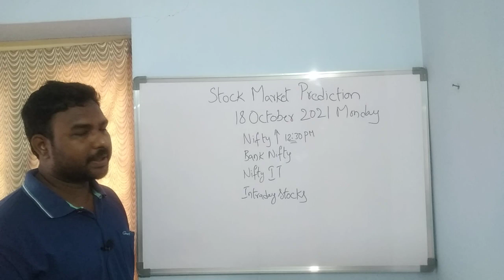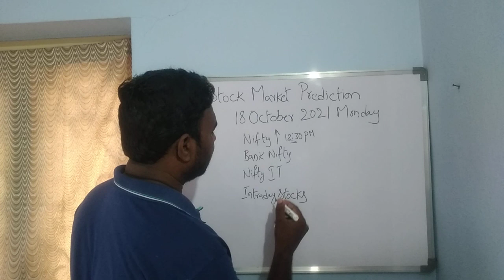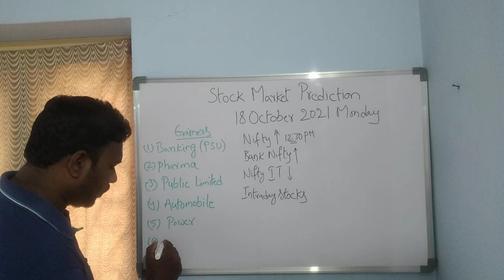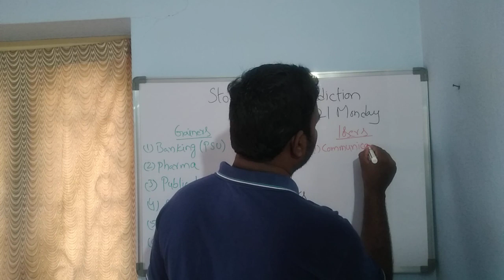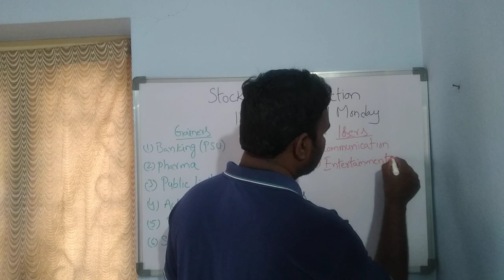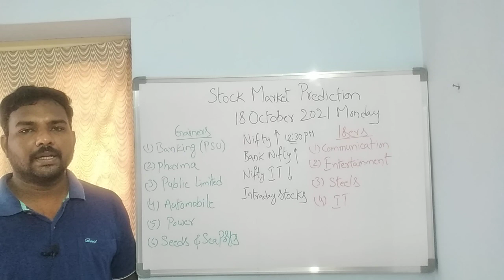Stock Market Prediction for tomorrow telugu/intraday stock picks/Options/18-10-21/Nifty india/Sensex